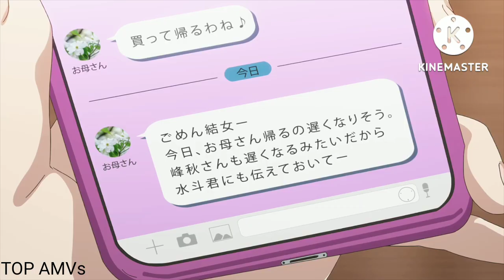My Stepmom's Daughter Is My Ex [ AMV ] - Good Time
My Stepmom's Daughter Is My Ex AMV // AMV - Good Time

▶️Anime: My Stepmom's Daughter Is My Ex
▶️Episode 1
▶️Song: Aspecte & NO-VA - Good Time